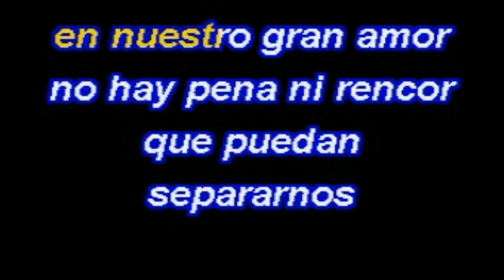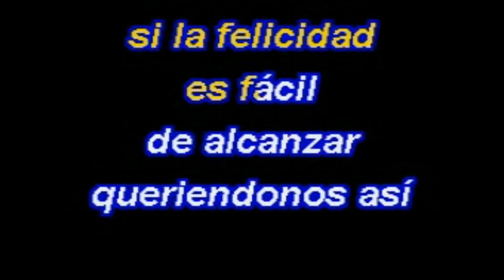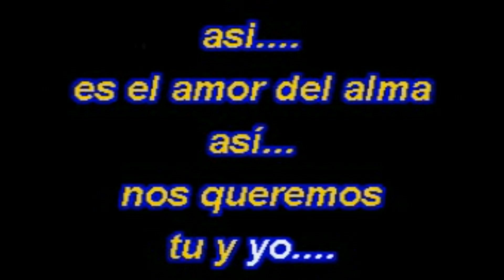Julio Jaramillo - Amor Del Alma (Karaoke Lyrics) NUEVO!!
Julio Jaramillo - Amor Del Alma (Karaoke 2018 Lyrics)